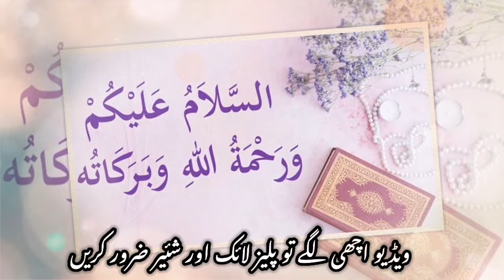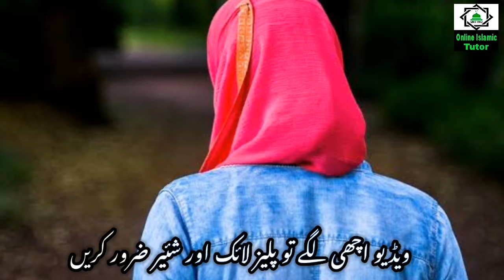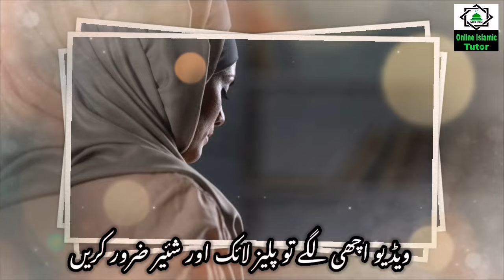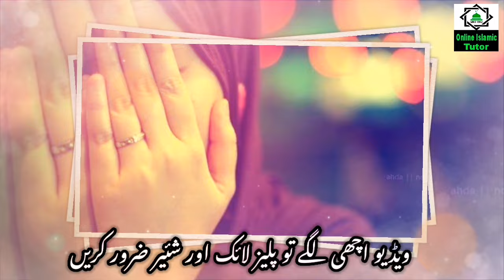Wazifa For Pregnancy Safe ! Miscarriage Se Bachne Ka Wazifa ! Hamal Ki Hifazat Ke Liya Wazifa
Asslamualikum !

In This Video I Will Tell You Wazifa For Pregnancy Safe. Miscarriage Se Bachne Ka Wazifa. Hamal Ki Hifazat Ke Liya Wazifa. Online Islamic Tutor Bache Ki Growth Ke Liya Wazifa. Hamal ki Growth Ke Liya Wazifa.